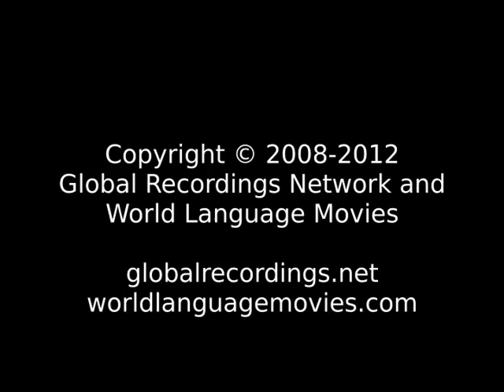Songs Mortlockese People/Language Movie Trailer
This is: Songs Mortlockese People/Language Movie Trailer c63590 [c63590t]

Other names for this language are: Mortlock; Nomoi

This language is spoken in: Micronesia, Federated States of